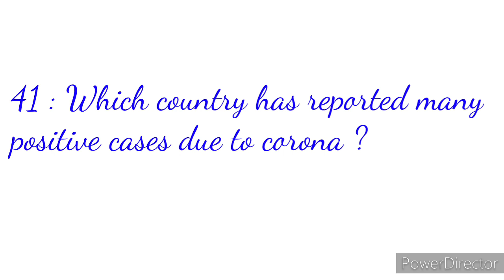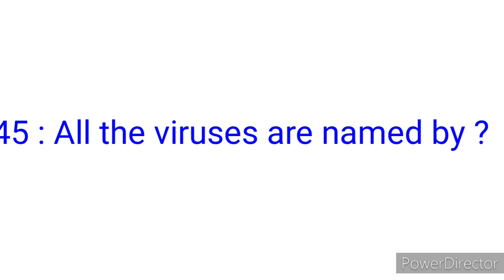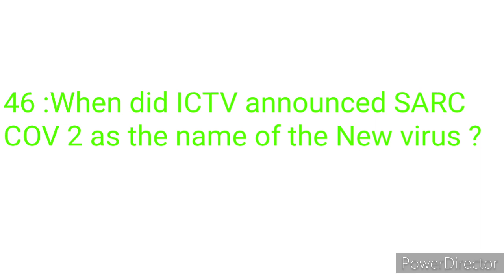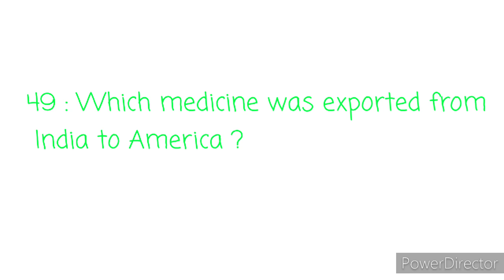Important GK Q&A 2020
Share  our channel maximum pls